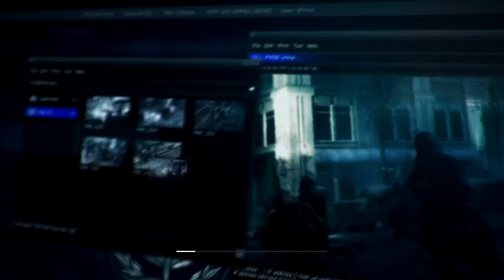Call of Duty: Modern Warfare 3 - Act II: Eye of the Storm [720p]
COD: MW3 Act II Eye of the Storm

MW3:
1280x720
Color Blind Assist - Enable
Vsync: Disable
Textures - High
Image Quality - High
Space Screen Ambient Occulusion - High
Shadows/DoF/Specular Map/Bullet Impacts/Soften Smoke Edges - YES

PC:
GB MA770-UD3
AMD Athlon II X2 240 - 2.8GHz 2mb L2
2x2 DDRII 800MHz
Sapphire HD5670 512MB,128bit GDDR5 [775/900]
WD Blue Caviar 320GB Sata II 32Mb

Software:
Fraps 3.4.7

FPS:
w/ fraps - 24-40 [ record at 60fps ]
w/o fraps - 30-80